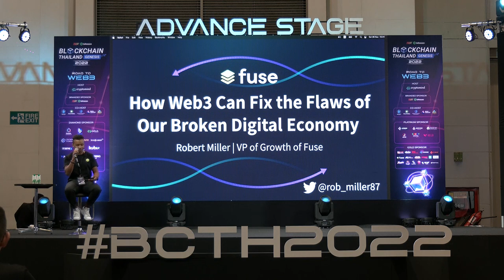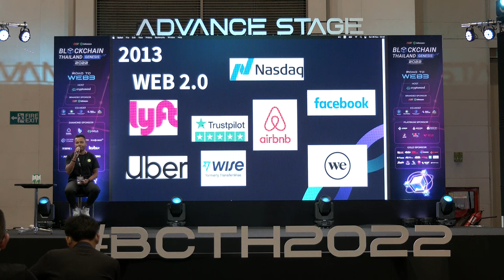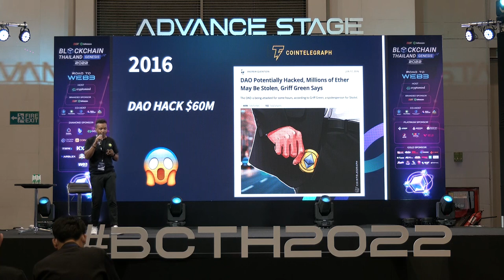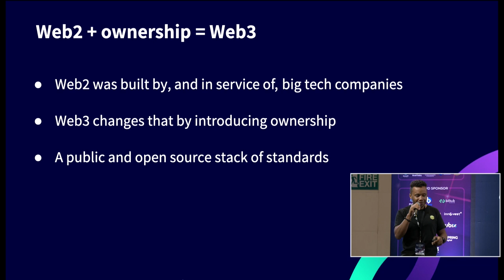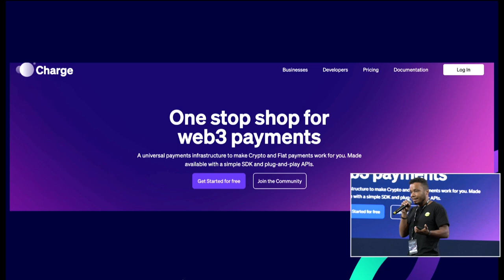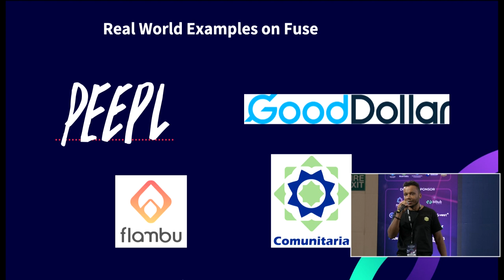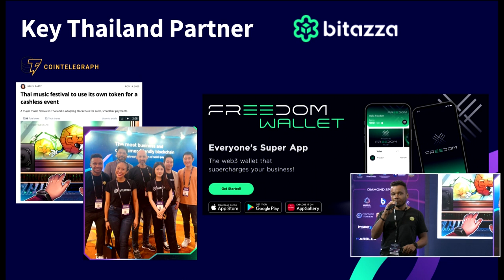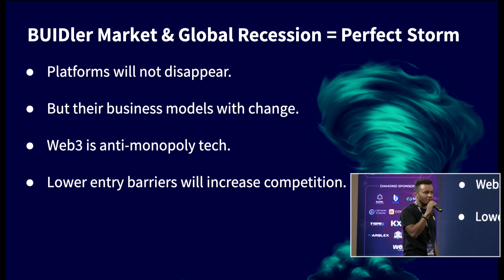How can Web3 Fix the Flaws of Our Digital Economy? | Fuse panel at BCTH2022 in Thailand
Our advanced stage panel talk from Blockchain Thailand Genesis 2022 event in Thailand on how web3 can fix the flaws of our digital economy!

Blockchain Thailand Genesis was one of the largest blockchain conferences in Thailand this year hosted by the Cryptomind group. The Fuse Labs VP of Growth Robert Miller joined the panel to speak on how Web 3.0 can fix the flaws of our broken digital economy, and had a great time catching up with Bitazza team among 100+ partners at the event!

Fuse Network is a unique blockchain aiming to bridge the gap between crypto and the real world. The platform has features and tokens to help you create a crypto economy. They have been in the blockchain space for a long time and are working tirelessly to upgrade their products’ features.

Fuse’s approach to bringing crypto payments and DeFi to the masses empowers other projects, businesses, organisations, and communities to adopt crypto payments and DeFi.